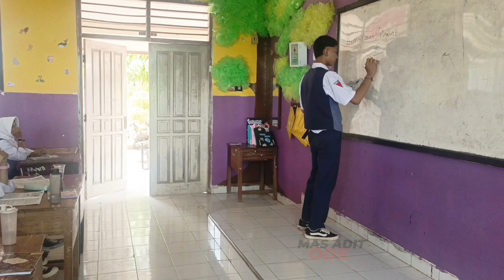Kelas Ceria 10 menit menjadi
Video berikut adalah hiburan & spontanitas di kelas tentang kegiatan belajar sehari hari guru dengan siswa. Thanks 4 all...